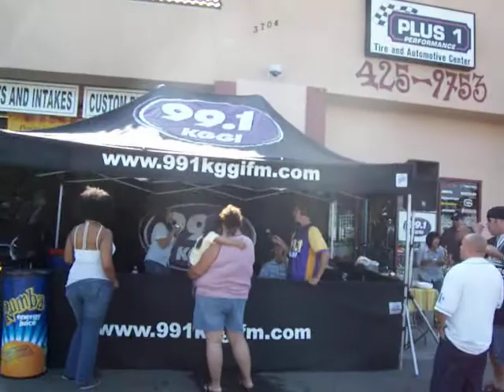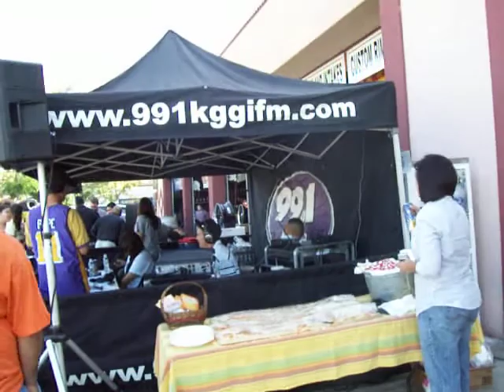99.1 KGGI FM RADIO STATION REMOTE MORNING SHOW DONE AT PLUS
PLUS 1 PERFORMANCE HAD 99.1 KGGI FM RADIO STATION AT THE FACILITY LOCATED AT 3704 E HIGHLAND AVE